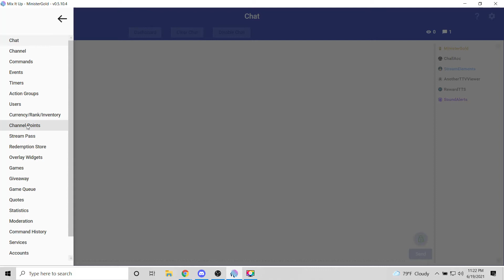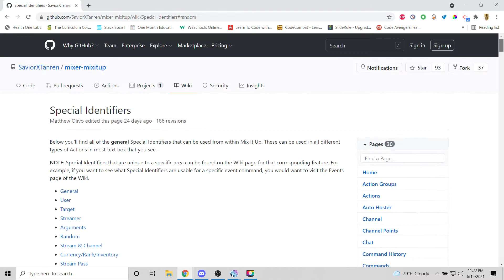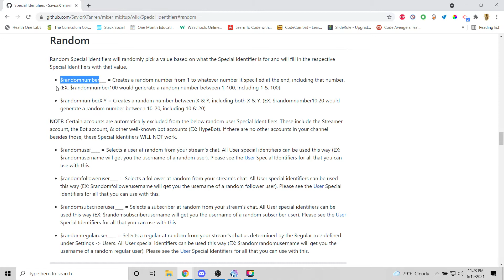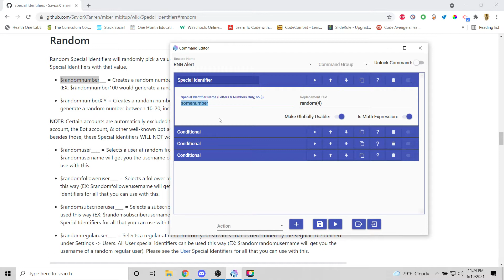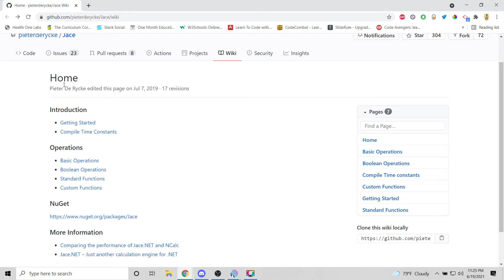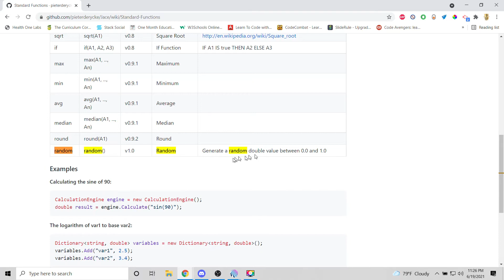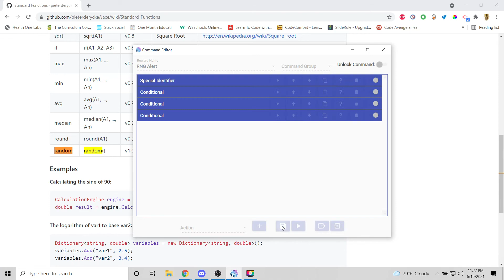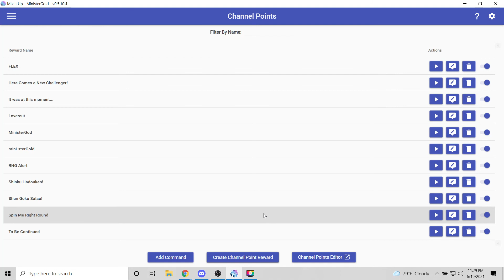Mix It Up - RNG or Randomness Based Channel Points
Originally, made this to demonstrate to my friend TheJank how to setup channel points rewards that display random alerts in the MixItUp chatbot. But, if you also find it helpful, here you go.